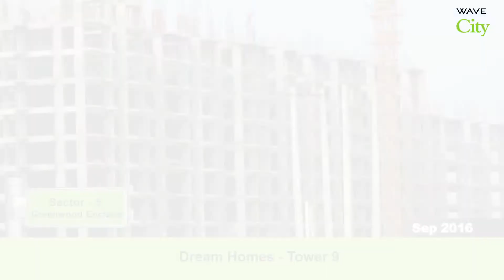WAVE CITY CONSTRUCTION UPDATE SEPTEMBER 2016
Spread across 4500 acres, Wave City is not merely a congregation of residential & commercial spaces, it encompasses smart features like Central Command Centre, Smart Meters, Intelligent Traffic Management, Waste Management, 24x7 CCTV Surveillance, Weather Substation, Water Management, Complete Fiber Optic Connectivity and lot more.